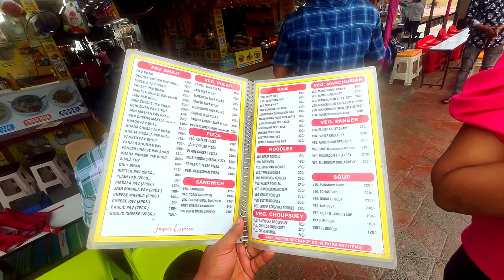Juhu Beach Mumbai 2024🤩🏝️ First Time Visit Experience in Juhu Beach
Juhu Beach

Juhu beach Mumbai 2024

Juhu beach kese jaye

Mumbai juhu beach video